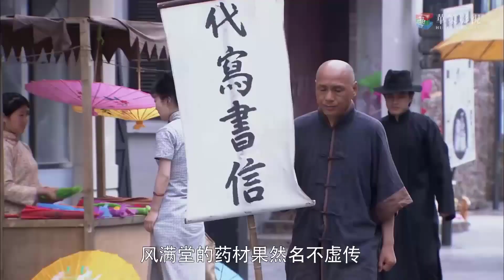Cuộc chiến căng thẳng trong kho thuốc